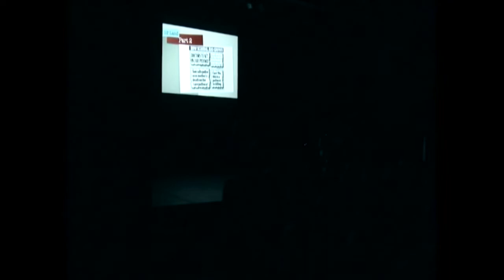Private Practice - Brighton Hospital Comedy Revue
Filmed at The Old Market Theatre June 7th 2013